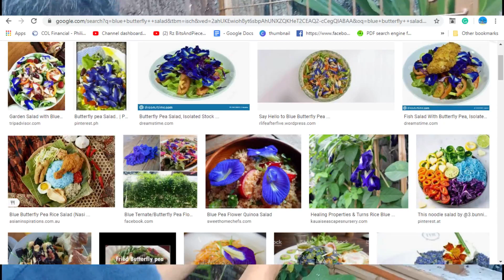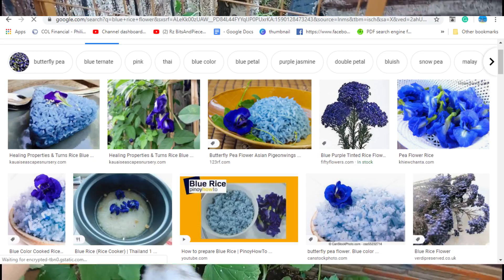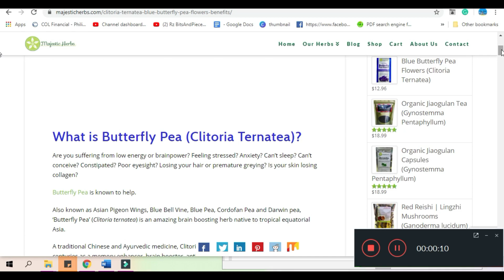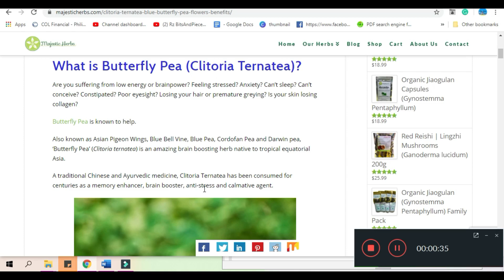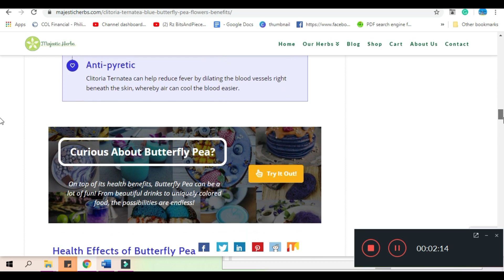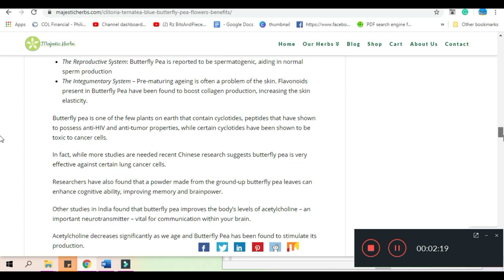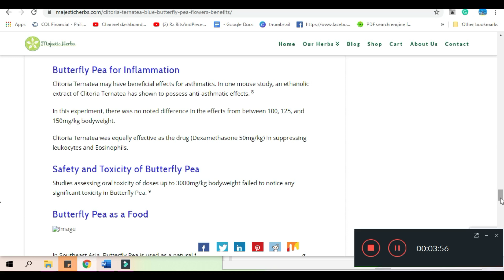Let's Plant: Butterfly Pea Plant (Clitoria Ternatea) | Urban Gardening | Philippines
Hi Rz bitsers,

Howdy?

Here we are with our new plant addition, Butterfly Pea plant. Check out how we planted it:))We are actually excited about this cause it has so many claimed benefits.Make sure you watch the end to know if it is okay to drink this herbal tea:)